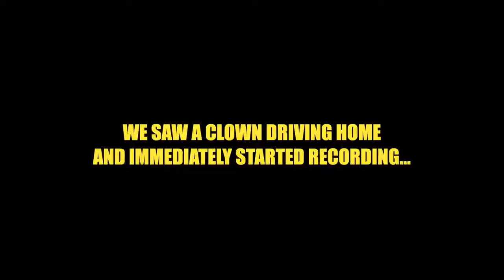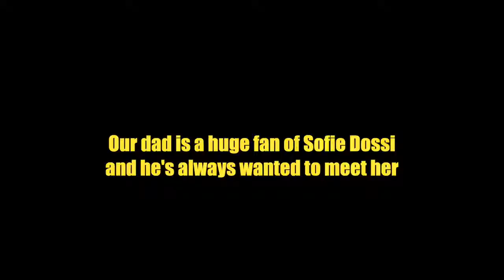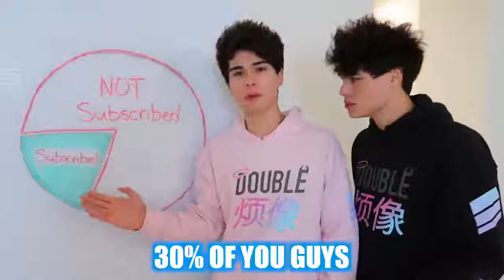Scary prank holoween twins brother